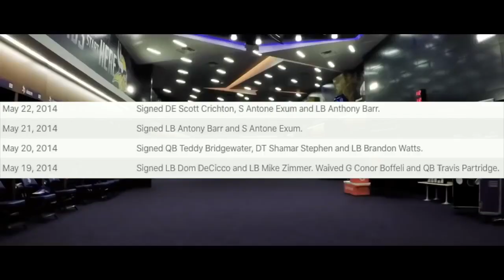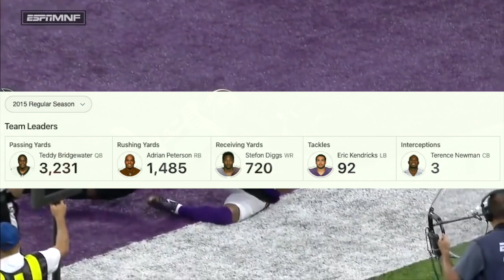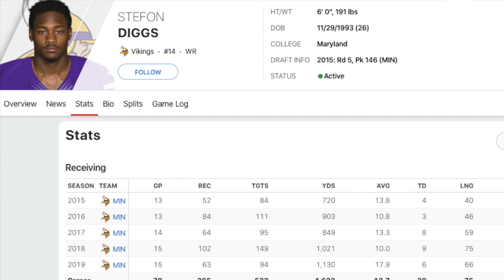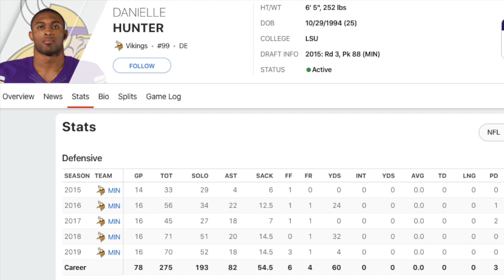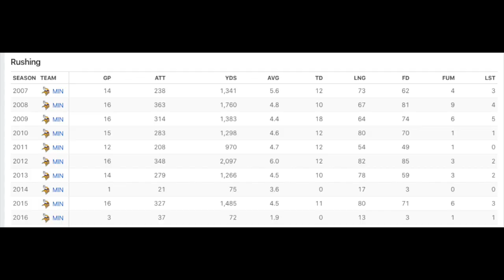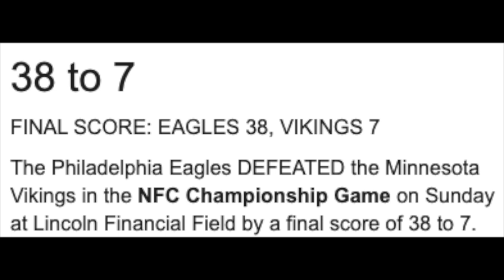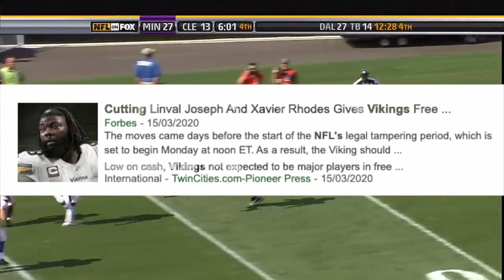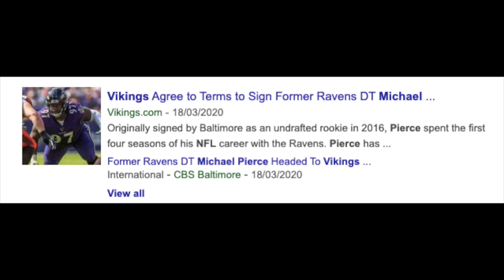Minnesota Vikings: The Mike Zimmer Era (2014 - 2020)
This is my first video like this sorry for the sniffling am sick, I will try posting a lot more seeing as we're in lockdown here in NZ.

►The Minnesota Vikings under Mike Zimmer have had mixed results when healthy they are NFC North favourites reaching the playoffs giving Vikings fans both disappointment (Blair Walsh FG miss in the wildcard) and enjoyment (Minneapolis Miracle/ OT Victory against the Saints) even reaching the NFC Championship Game in 2017.  Though when plagued with injuries they struggle to even contend with the NFC North the offence especially has seen their fair share of devastating injuries with the like of Adrian Peterson and Teddy Bridgewater both getting injured and derailing a 5-0 start to a season. What does the future hold for the Vikings in years to come?

► Songs:
Intro: Don't - Bryson Tiller
Video: The Process - Lakey Inspired

► Shoutout to @ConflictGamingHD for these arrows